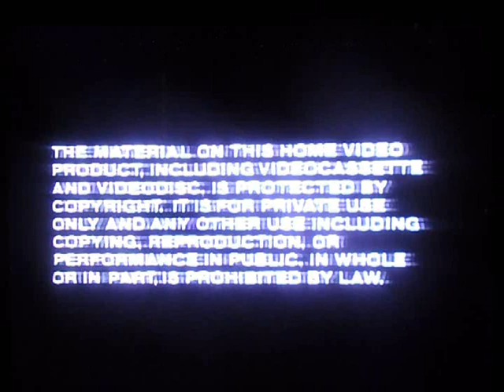Opening to Space Camp 1986 VHS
Here Is The Opening Previews To The 1986 VHS of Space Camp,And Here Are The Orders:
1.FBI Warning Screen
2.Vestron Video Logo
3.ABC Motion Pictures Logo
That's All.